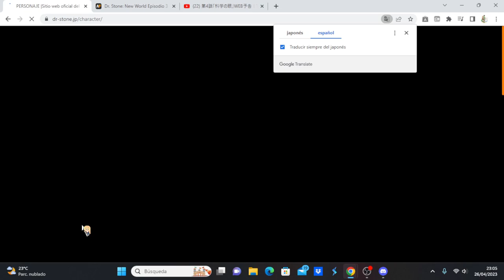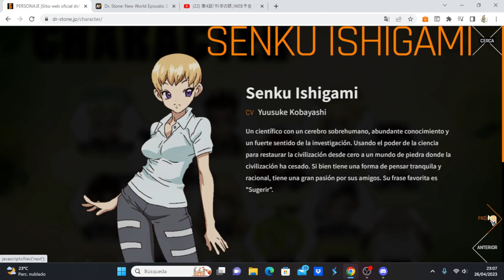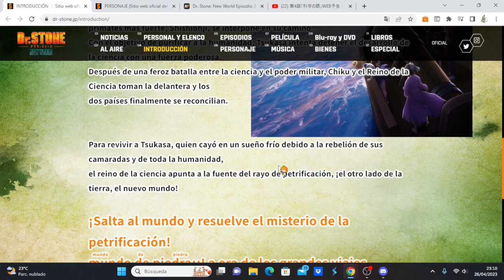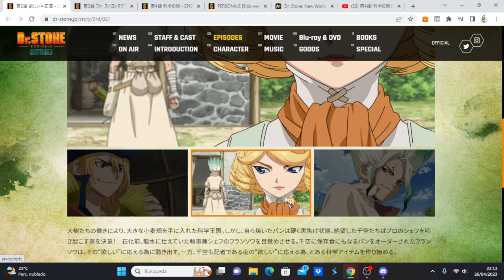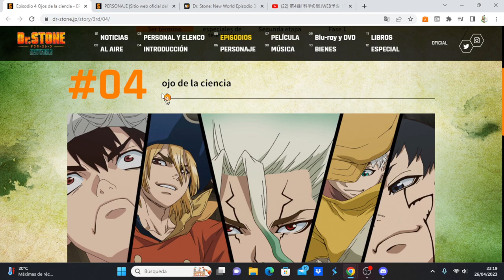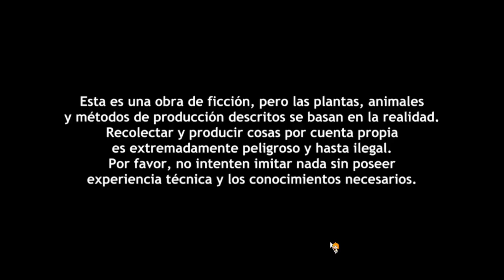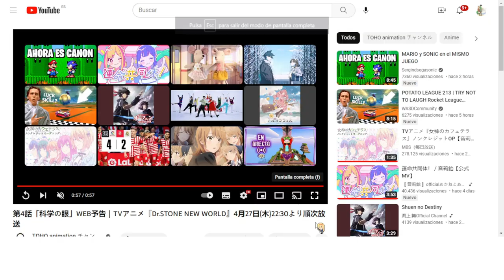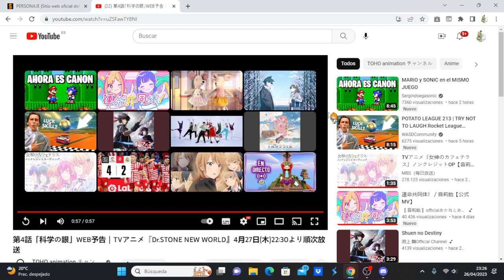Dr. Stone: New World comentando avance del capítulo 4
Anime Opening and Ending: Dr. Stone: New World